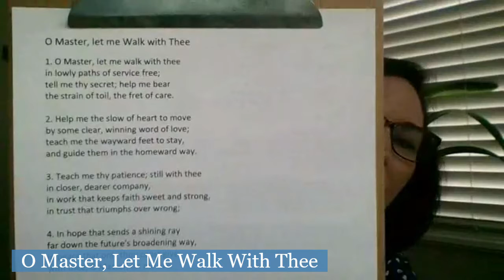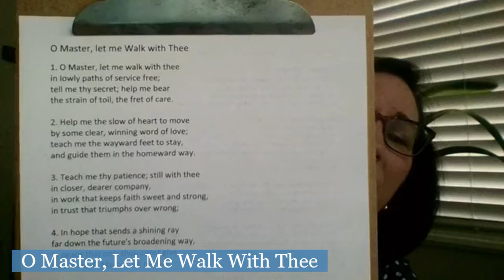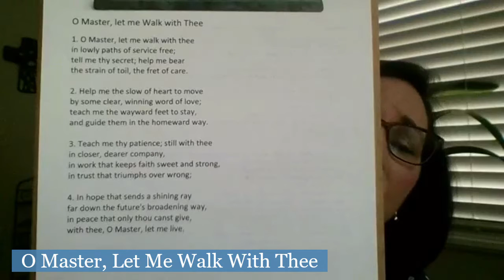Trinity Sarasota Midweek Devotion - Psalm 68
You’re encouraged to use the following process as you read scripture.
We use this process together on Wednesdays at 8:00AM EST.

STILLNESS: Spend 5-20 minutes in silence looking to God and listening for God.

ATTENTION: Read or listen to the Scripture. What word, phrase, or verse captures your attention? Underline it or copy it onto a piece of paper.

CONNECTION: What connections do you see to other scriptures? To your own experience or current situation? Or, to the character or promises of God?

ACTION: What is God inviting you to trust, say, or do? How will your life be different because of this scripture?

PRAY: Talk to God about what you just experienced or anything else on your heart.

Rev. Lisa Degrenia
Trinity Sarasota

Recorded 6/3/2020

PUBLIC DOMAIN SONGS:
O Master, Let Me Walk With Thee by Washington Gladden and H. Percy Smith